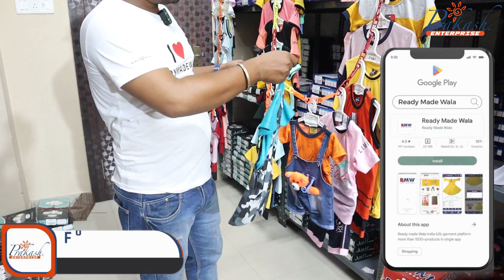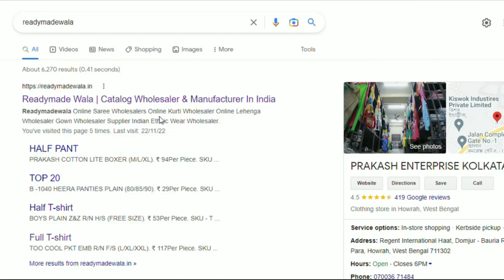kids dress manufacturer and wholesaler in odisha | babasuit manufacturer in odisha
Looking for kids dress manufacturers and wholesalers in Odisha?
Look no further! Our wholesalers are the best in the business and are equipped to meet the unique needs of your children's wardrobe. So what are you waiting for? Browse our website today and find the perfect kids dress for your child!

- SHOP ADDRESS -
ରେଜିଣ୍ଟ ଆନ୍ତର୍ଜାତୀୟ ହାଟ |
OPPOSITE SARASWATI BRIDGE ANKURHATI |
1ST ଫ୍ଲୋର FM80 (YELLOW SHUTTER)

https: //g.page/prakash-enterprise-how ...

ଆମର ୟୁଟ୍ୟୁବ୍ ଚ୍ୟାନେଲ କୁ ସବସ୍କ୍ରାଇବ କରନ୍ତୁ |

ଟେଲିଗ୍ରାମ ଚ୍ୟାନେଲ ଲିଙ୍କରେ ଆମକୁ ଅନୁସରଣ କରନ୍ତୁ |
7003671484 ଦୟାକରି ଏହି ନମ୍ବର ରେ ଯୋଗାଯୋଗ କରନ୍ତୁ |

ଆମର ୱେବ୍ ସାଇଟ୍ ଡିଟେଲ୍ସ READYMADEWALA.IN

5000 ରୁ ଅଧିକ ପ୍ରୋଡକ୍ଟ ଗୋଟେ ଛାତ ତଳେ ଦେଖିବାକୁ ମିଳିବ |

kids Punjabi Sherwani
garment Business Wholesaler In Kolkata Market
Wholesaler In Kolkata Market
Odia Business Idea,wholesaler garment in Odisha
kids garment
Prakash Enterprises,Prakash Enterprises Odisha
odia video
kids wear
best business idea - kids wear factory
kids wear odia
business ideas in oriya
small business ideas in orissa
kids wear manufacturer
bhubaneswar wholesale market
odisha wholesale market
branded garments wholesaler odisha
kids garment wholesale market orissa
original branded kids garment market odisha
original branded garments wholesaler odisha
branded kidswear wholesale market
kids wear shop odisha
kids wear under 50
cheapest kids wear